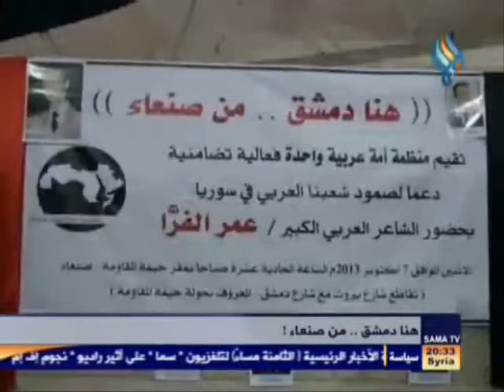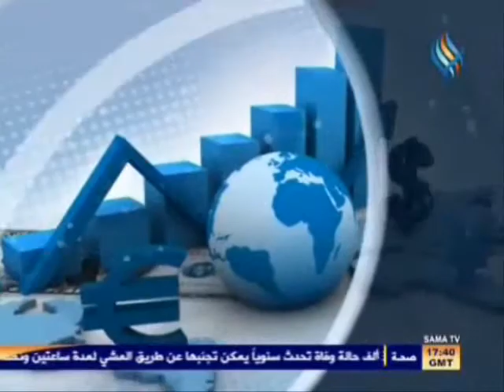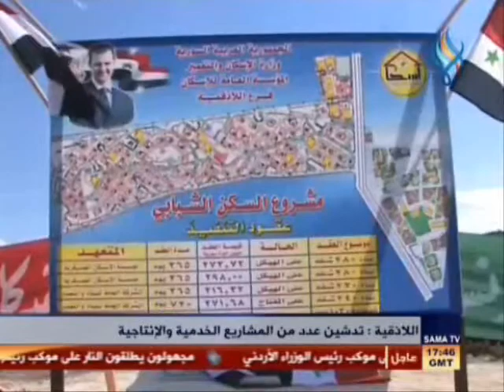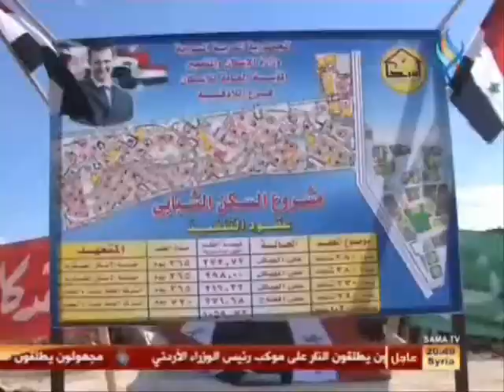SYRIA NEWS أخبار سورية الثلاثاء 2013/10/08 خناصر وعدد كبير من القرى ريف حلب إلى حضن الوطن